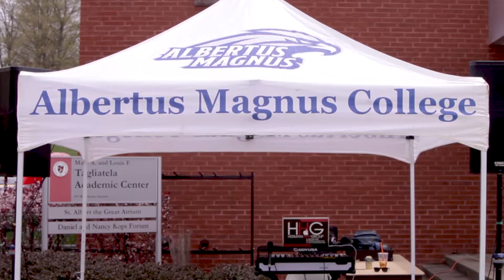Albertus Magnus College Community Service Picnic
Albertus Magnus College ended their four days of celebration of the inauguration of Dr. Marc M. Camille with various Day of Service projects on campus and around the surrounding community.